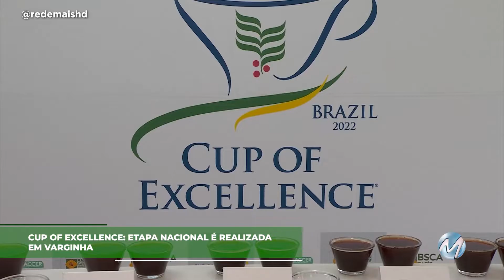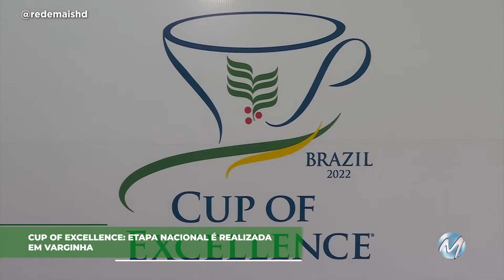Cup of Excellence: etapa nacional é realizada em Varginha